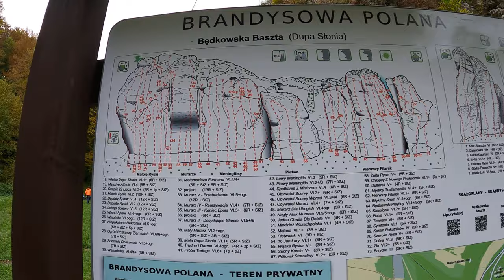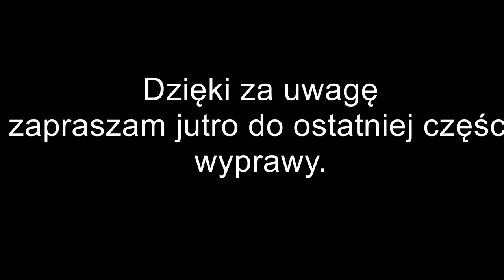Wchodzimy do tajemniczej jaskinii.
Ten sam dzień ale inny klimat więc podzieliłem na części. Brandysowa polana raj dla wspinaczy i tajemniczy tunel tudzież jaskinia do której musieliśmy wejść.